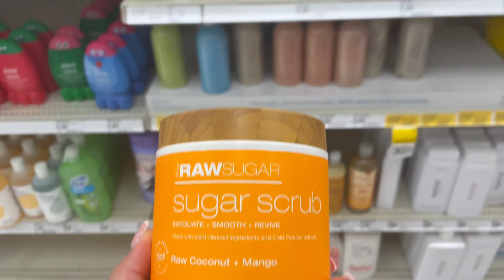Come Hygiene Shopping with me @ TARGET + Haul | PLUS SIZE HYGIENE 2022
Hey y’all its ya girl Tia, in todays video come hygiene shopping with me at Target 🎯.

Wash cloths

Raw Sugar Body wash

Raw Sugar scrub

Native Body wash

Eos Body Lotion